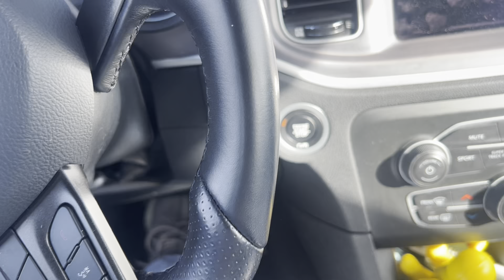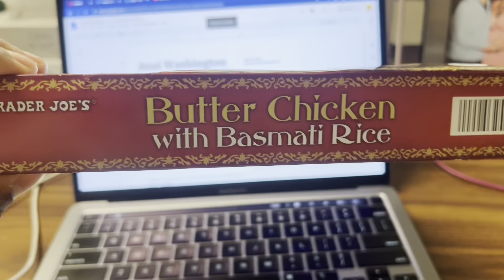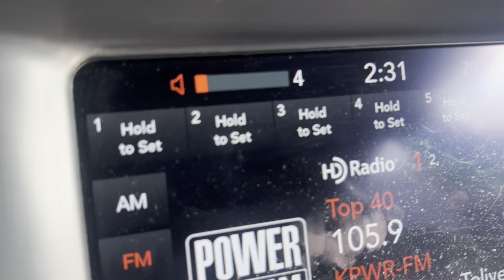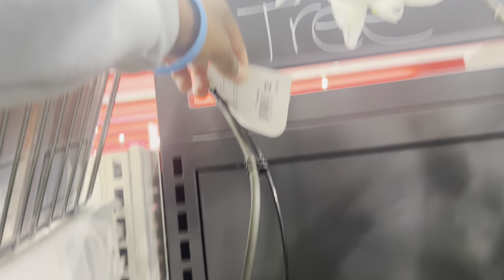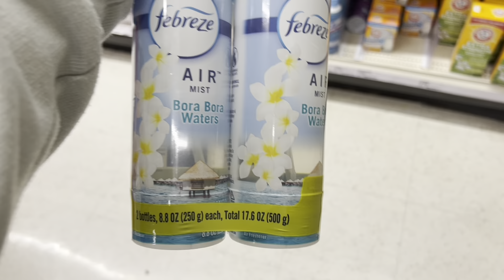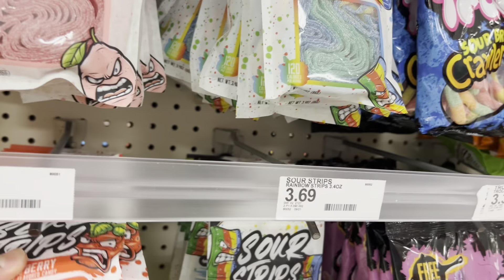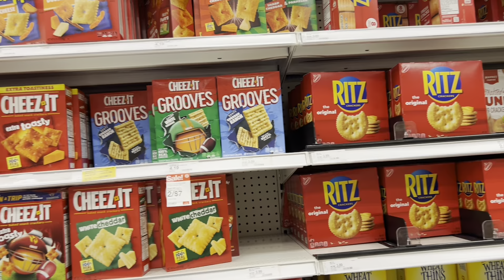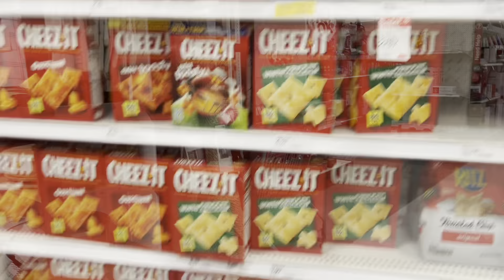Target shopping with me + work flow 😎